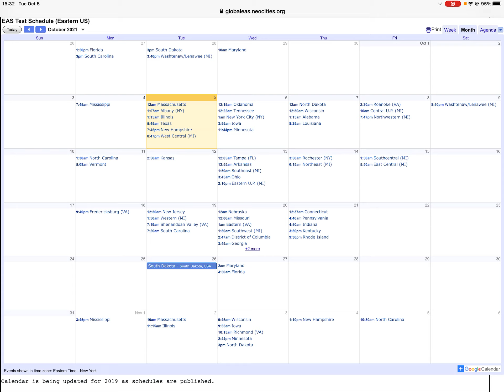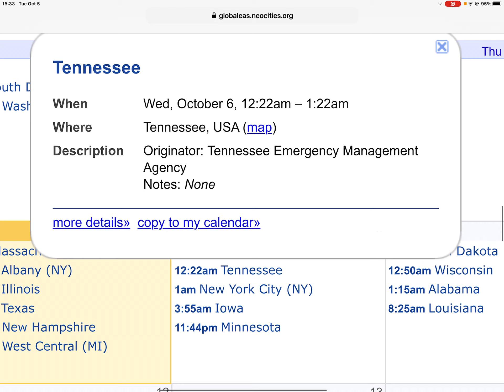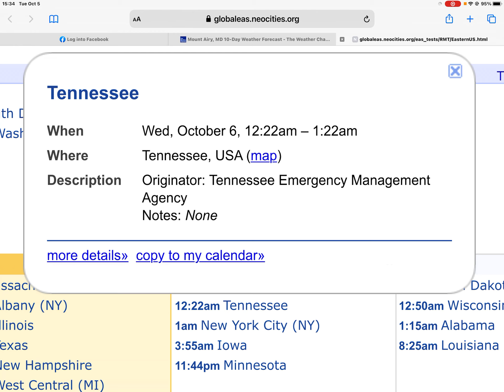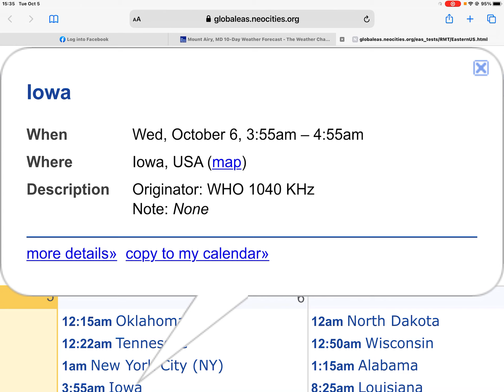Here Is Who Is Testing On 10/6/21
Oklahoma tests tonight at 11:15pm CDT